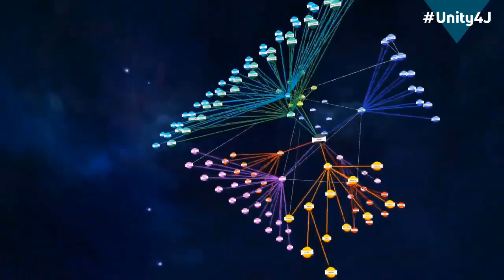Wikileaks has done more to expose crimes around the world than any other publication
Kevin Zeese is a lawyer and a political activist who has worked on a wide range of issues beginning with, ending the war on drugs and mass incarceration; he helped organize the 2011 Occupy encampment in Washington DC at Freedom Plaza; and he currently serves as co-director of Popular Resistance. Kevin co-directs ‘ItsOurEconomy.US radio show and ‘ClearingTheFogRadio’ show.

Source video: EMERGENCY ProtectJulian Online Vigil (Part 3) featuring dozens of top whistleblowers & journalists